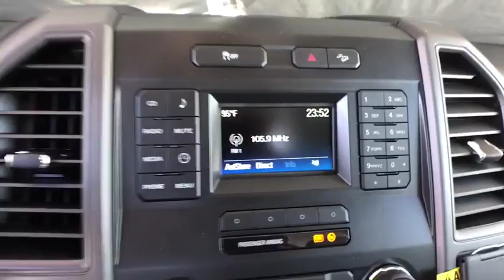2018 Ford F-250 Centennial CO, Littleton CO, Fort Collins CO, Greeley CO, Cheyenne WY JED00706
2018 Ford F-250
2018 Ford F-250 4WD CREW CAB - Stock#: JED00706 - VIN#: 1FT7W2B66JED00706

O'Meara Ford
400 W. 104th Ave.

This rugged Truck, with its grippy 4WD, will handle anything mother nature decides to throw at you! Climb into this do-anything Vehicle and experience the kind of driving excitment that keeps you smiling all the way home... New Inventory... Look!! Look!! Look!! Safety equipment includes: ABS, Traction control, Curtain airbags, Passenger Airbag, Stability control - With Anti-Roll...Other features include: Auto, Tilt and telescopic steering wheel, 4 Doors, 4x4, Tachometer...